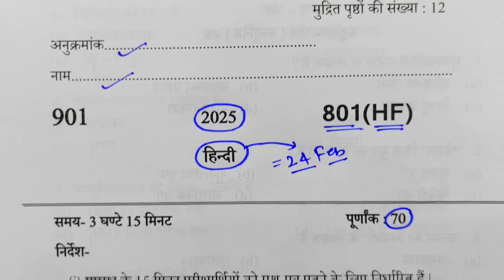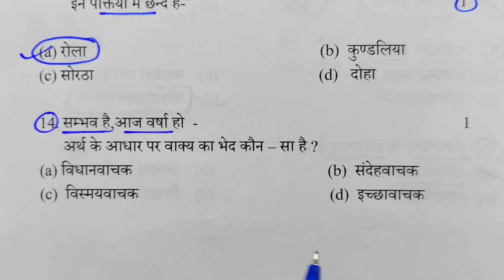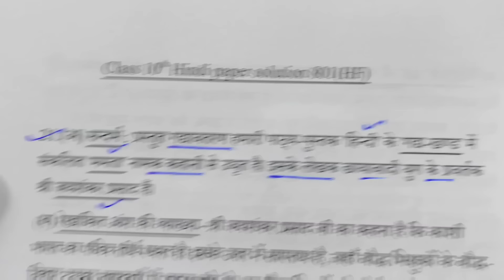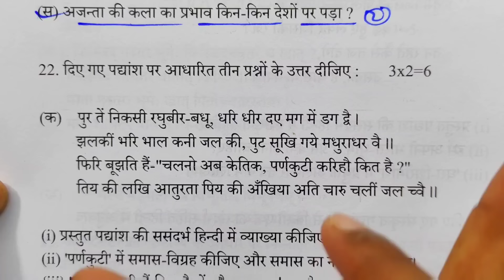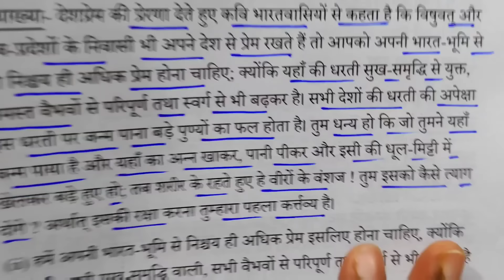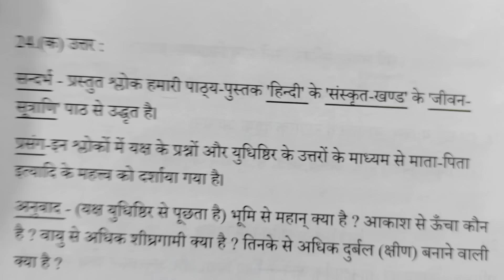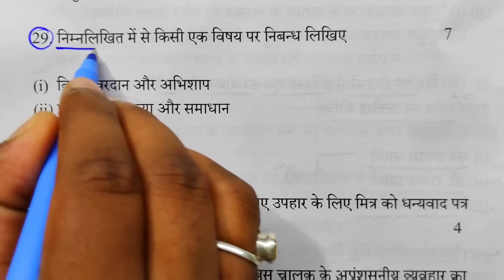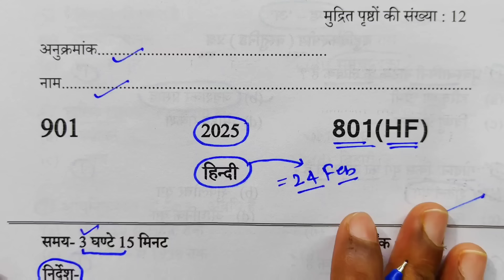10th हिंदी वायरल पेपर,/up board class 10th Hindi paper 2025 board exam/10th हिंदी वायरल पेपर 2025।।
10th हिंदी वायरल पेपर,/up board class 10th Hindi paper 2025 board exam/10th हिंदी वायरल पेपर 2025।।

hello student to welcome to my channel is video mein Maine aap logon Ko class 10 Hindi ka model paper with solution ke sath samjha hai video dekhkar samajh Lo ki 2025 board exam Mein Hindi ka paper kaisa aaega

Topic covered
Hindi model paper
Up board Hindi model paper 2025
10th हिंदी मॉडल पेपर 2025
ऐसे आएगा हिंदी का पेपर 2025
हिंदी मॉडल पेपर Class 10th
Class 10th Hindi model paper 2025 UP Board exam
2025 mein aane wale Hindi ka model paper
2025 mein aane wale class 10 Hindi model paper
Class 10 Hindi model paper UP Board exam